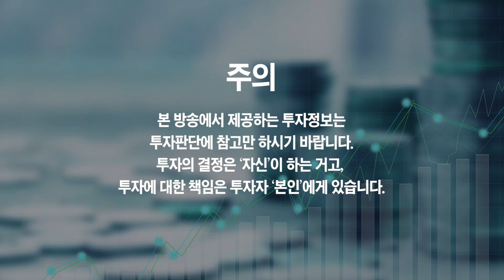지금 꾸준히 모아가야 할 주식 1개 (슈퍼개미 이주영)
지금 꾸준히 모아가야 할 주식 1개 (슈퍼개미 이주영 1부)

100억대 자산가 슈퍼개미가 알려주는 유망섹터 4개